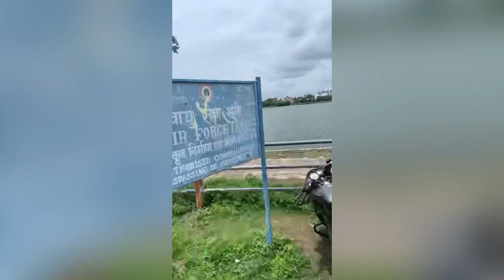Nagpur SONEGAON LAKE (vlog)